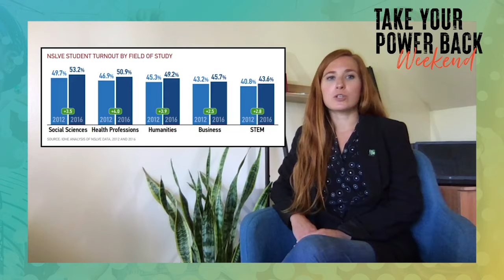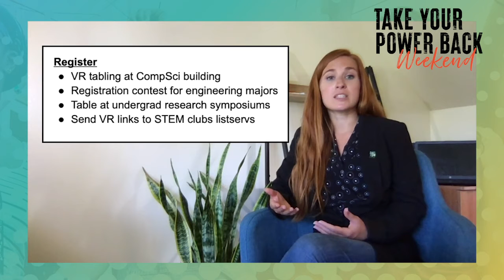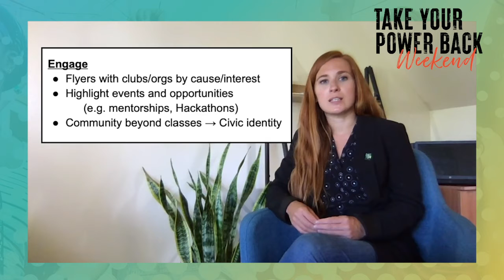Voter Turnout and the STEM Community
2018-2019 Andrew Goodman Puffin Democracy Fellow and UC-Santa Barbara Astrophysics Graduate Student, Megan Newsome broke down her research on why STEM students vote at lower rates than their college peers.

Check out our 2020 TakeYourPowerBack Weekend YouTube playlist for more special appearances and sessions from the weekend.